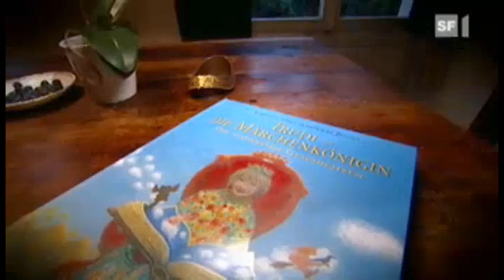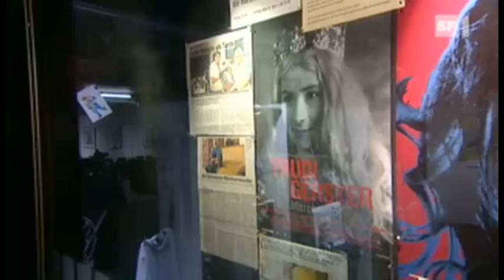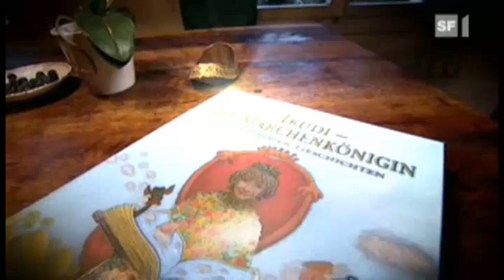TRUDI GERSTER | Glanz & Gloria 06.09.09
Der "Glanz & Gloria" Beitrag auf SF1 vom 06.09.09 zum Dok-Film über Trudi Gerster - Die Märchenkönigin. Ein Film von Barbara Zürcher und Angelo A. Lüdin. Kinostart am 10.09.09 mehr Infos zum Film